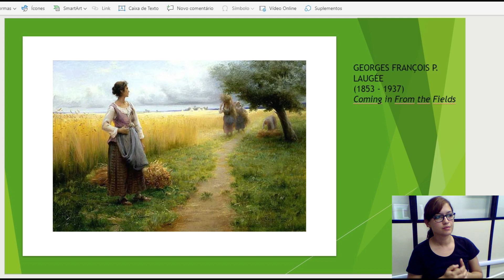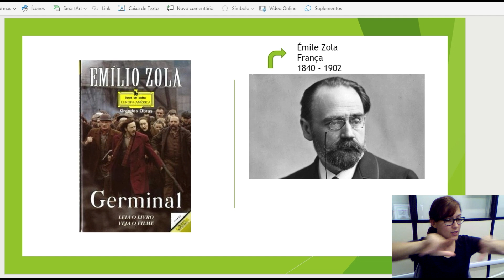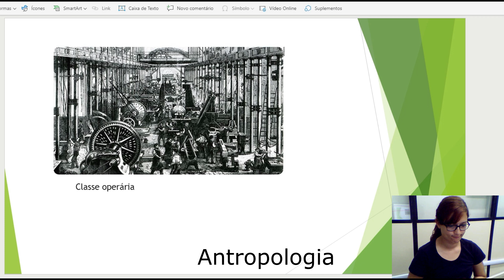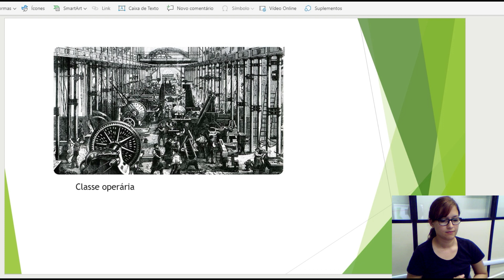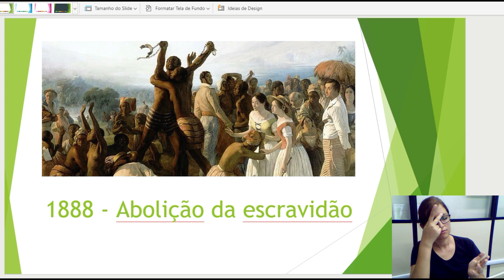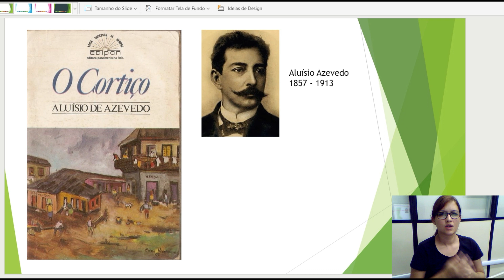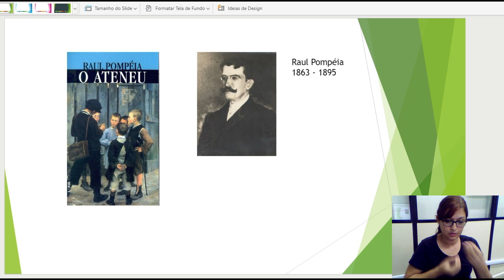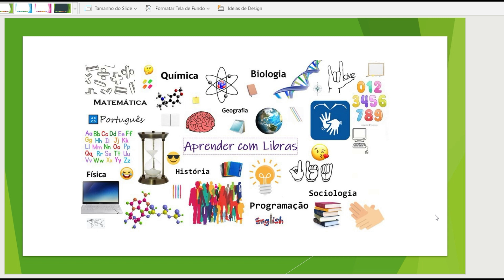Literatura | Naturalismo - em Libras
Movimento artístico e literário;
Naturalismo em Portugal e no Brasil;
Características.